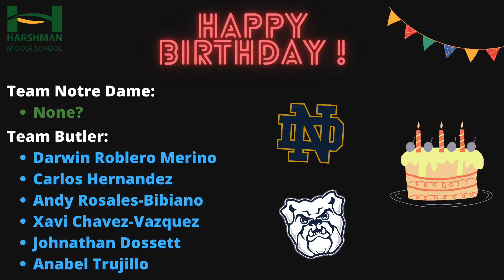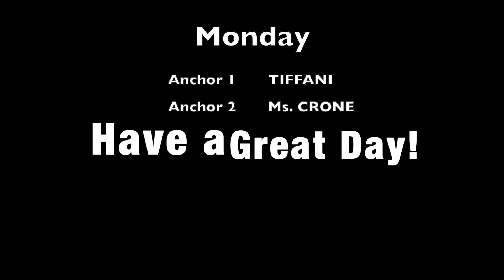Daily Announcements: Monday, August 22, 2022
Time is slipping into the future. Week 4 begins with birthdays, Monday Math Moment, and some extra motivation as we work towards midterms.
El tiempo se desliza hacia el futuro. La semana 4 comienza con cumpleaños, Monday Math Moment y algo de motivación adicional a medida que avanzamos hacia los exámenes parciales.